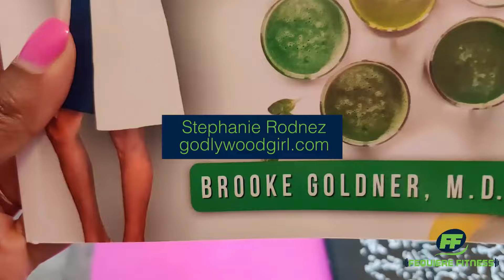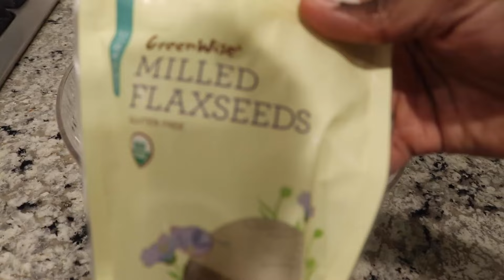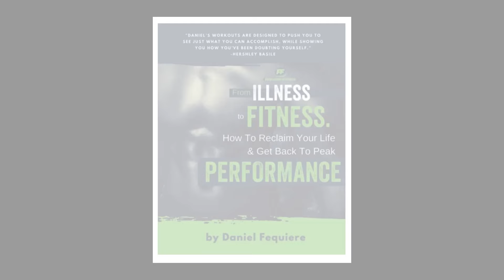NO BAKE PROTEIN BALLS RECIPE | No Bake Protein Bites | Filling Snack | No Ghee & Oil Dessert | Vegan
Want to know what we eat for desserts on our healthy eating journey? Check out this vlog to get a NO BAKE PROTEIN BALLS RECIPE | No Bake Protein Bites | Filling Snack | No Ghee & Oil Dessert | Vegan Dessert Recipes | Quick & Easy idea you can use as vegan dessert recipes for for a beginner (because we're beginners too lol).

NO BAKE PROTEIN BALLS RECIPE | No Bake Protein Bites | Filling Snack | No Ghee & Oil Dessert | Vegan | HEALTHY VEGAN NO BAKE DESSERTS | The Best Vegan Desserts You Can Make | Easy Vegan Desserts |  Vegan

New vlog coming next week!

Are you looking for Healthy Vegan No Bake Desserts | NO BAKE PROTEIN BALLS RECIPE | No Bake Protein Bites | Filling Snack | No Ghee & Oil Dessert | Vegan | Quick & Easy ideas, especially as a healthy eater or vegetarian? In this Healthy Vegan No Bake Dessert Recipes For beginners video, follow husband and wife duo Daniel and Stephanie Fequiere as they share their healthy food diaries for vegan recipes for beginners, healthy food ideas, and vegan diet tips for beginners.